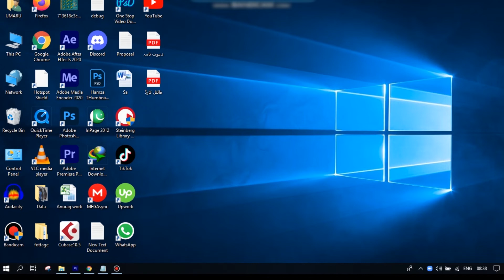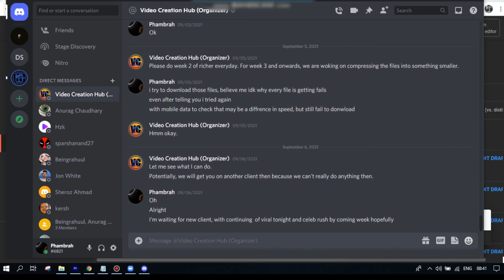How to Create Zoom Meeting Link // Zoom ka meeting link kaise banaye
Learn on, how to create zoom meeting link. In this video, you can follow step by step instructions in Urdu/Hindi to make zoom meeting link.

00:00 - Intro
00:07 - How to Create Zoom Meeting Link

Further you can follow the video tutorial to create a zoom meeting link.

5 searches covered in this video:
1. how to make zoom meeting link
2. how to create a zoom meeting link
3. how to make a zoom meeting link
4. how to create zoom link for meeting
5. how to create link for zoom meeting